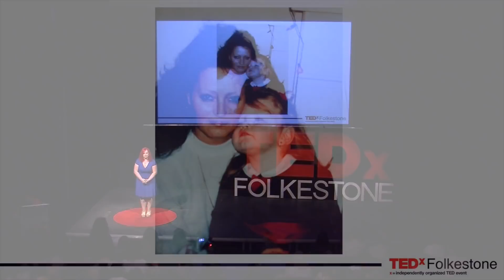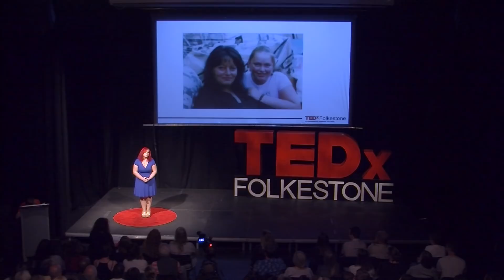Courage to Continue | Britt Whyatt | TEDxFolkestone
Britt runs a popular and award-winning baking blog and works closely with individuals and companies helping them to create engaging online content. She specialises in mentoring for blogs relating to business. She gives talks on blogging and mental health and is a mental health advocate, having been an ambassador for Mind, Rethink and Time To Change.

She has achieved a series of business awards and was UK Blog Awards Food & Drink Individual Finalist 2017. Her book Cakes, Bakes and Business: The Practical Guide To Starting Your Home Baking Enterprise was published in November 2017. Britt runs a popular and award-winning baking blog and works closely with individuals and companies helping them to create engaging online content. She specialises in mentoring for blogs relating to business. She gives talks on blogging and mental health and is a mental health advocate, having been an ambassador for Mind, Rethink and Time To Change.

She has achieved a series of business awards and was UK Blog Awards Food & Drink Individual Finalist 2017. Her book Cakes, Bakes and Business: The Practical Guide To Starting Your Home Baking Enterprise was published in November 2017. This talk was given at a TEDx event using the TED conference format but independently organized by a local community.